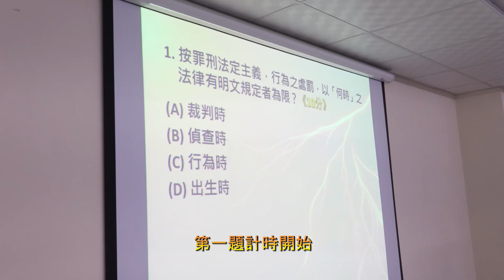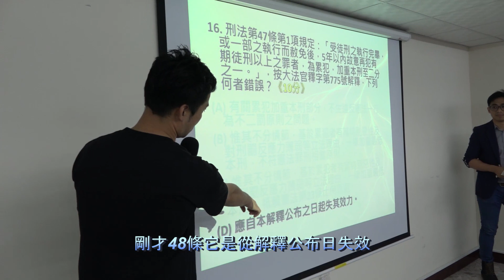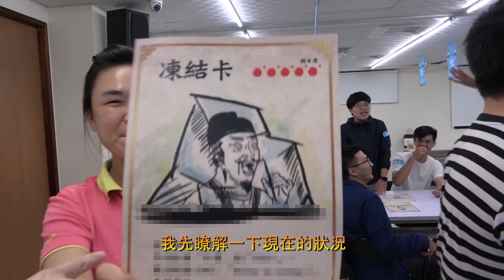志光數位學院&超級函授【第三屆國考挑戰賽(刑法)】精彩活動花絮